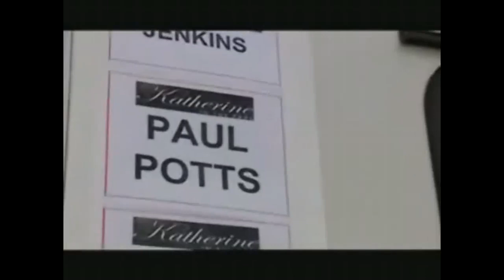Paul Potts Comes Home - Documentary (Part 3)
A documentary about Paul Potts
Part 3/3